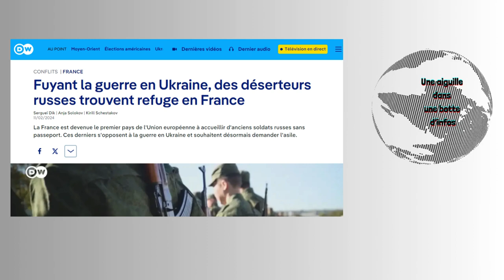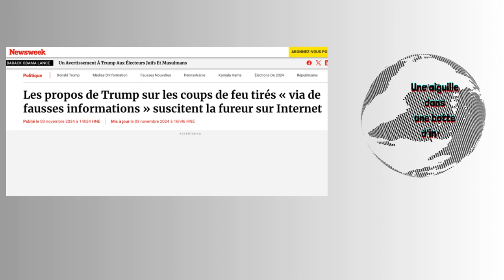Les déserteurs russes en France/L'agent double du Hezbollah/Les B52 contre l'Iran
-Fuyant la guerre en Ukraine, des déserteurs russes trouvent refuge en France. La France est devenue le premier pays de l'Union européenne à accueillir d'anciens soldats russes sans passeport. Ces derniers s'opposent à la guerre en Ukraine et souhaitent désormais demander l’asile. La France est désormais le premier pays de l'Union européenne à autoriser les anciens militaires opposés à la guerre de la Russie contre l'Ukraine à entrer sur son territoire sans passeport. Ces hommes ont toutefois été préalablement contrôlés au Kazakhstan pour écarter tout problème.

-Enlèvement ou sauvetage : l'agent du Hezbollah capturé par Israël était-il un agent double ? Des questions subsistent autour du capitaine d'un navire libanais extrait près de Beyrouth par les forces spéciales : Imad Ahmaz, le capitaine d'un navire libanais enlevé par les forces spéciales israéliennes pourrait avoir agi en tant qu'agent double.

-Les États-Unis envoient des navires de guerre alors que l'Iran se prépare à une nouvelle attaque israélienne sur « plusieurs fronts ». La République islamique autorise une nouvelle frappe malgré les appels à la désescalade au Moyen-Orient. Les États-Unis ont déployé des navires de guerre supplémentaires et des bombardiers B52 alors que les menaces de l’Iran continuent de s’intensifier contre Israël.

-Les propos de Trump sur les coups de feu tirés « via de fausses informations » suscitent la fureur sur Internet. « Pour m'avoir, il faudrait que quelqu'un tire à travers les fausses nouvelles et ça ne me dérange pas trop. Ça ne me dérange pas », a déclaré Trump en désignant la zone de presse. Confus mais menaçant, il se fait passer pour la victime.

Sources ci dessous.

Retrouvez le podcast court "Une aiguille dans une botte d'infos", chaque jour sur :